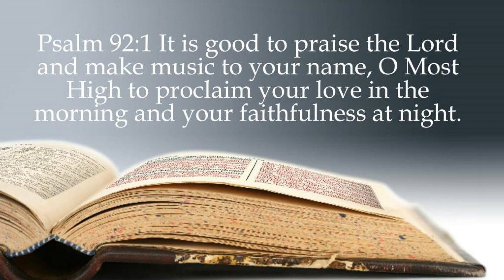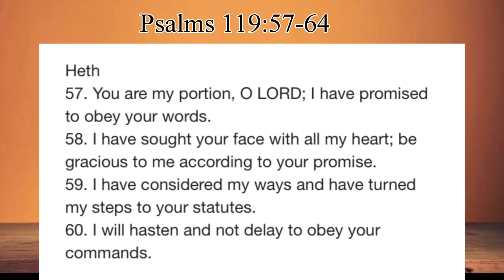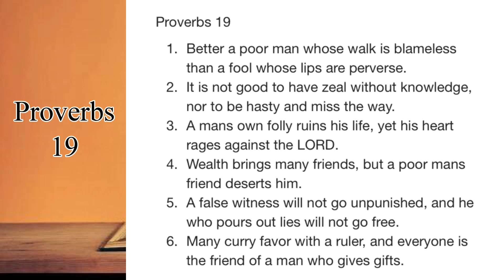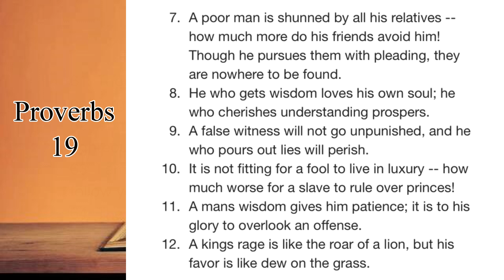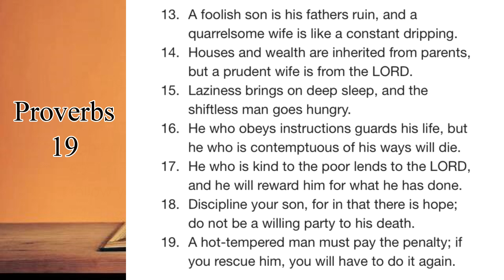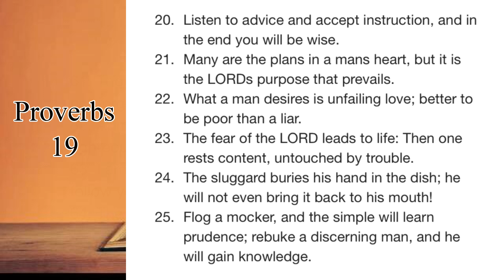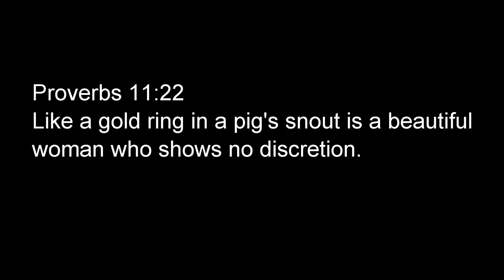Psalms 92:1 The Voice of the Lord February 19 2023 by Pastor Teck Uy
Psalms 92:1
It is good to praise the LORD and make music to
your name, O Most High, to proclaim your love in
the morning and your faithfulness at night,

Shalom!!!